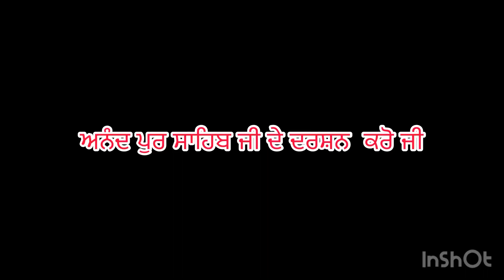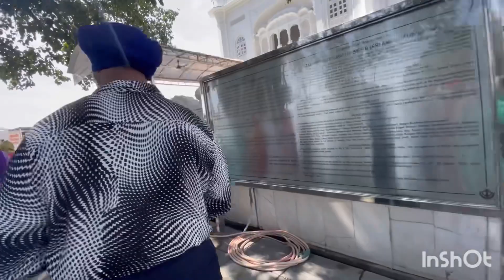ਅਨੰਦ ਪੁਰ ਸ਼ਹਿਬ ਦੇ ਦਰਸ਼ਨ ਕਰੋ ਜੀ